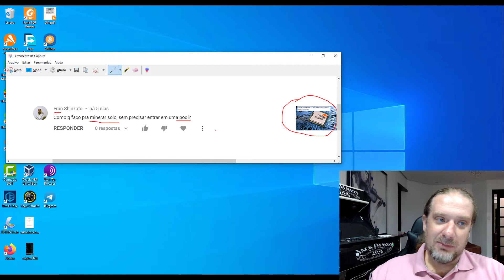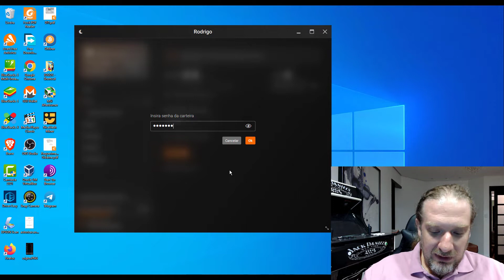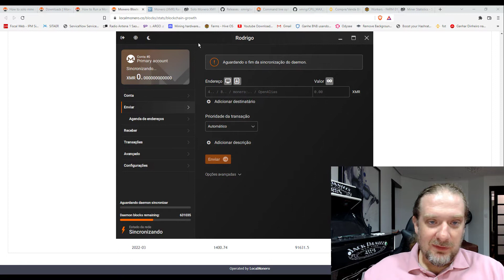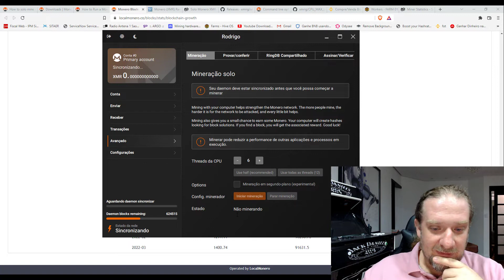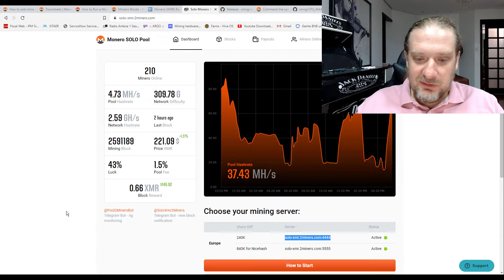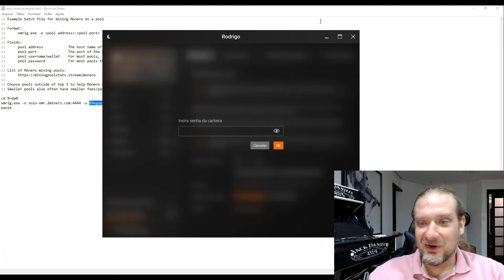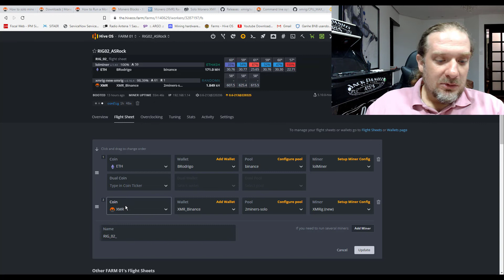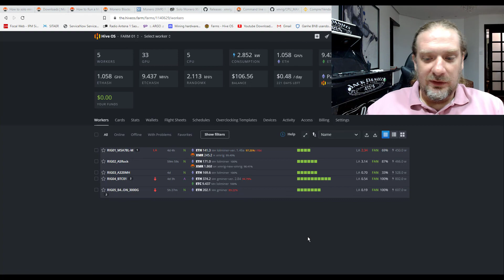[MINERAÇÃO] MONERO SOLO MINING - TUTORIAL DE MINERAÇÃO XMR MONERO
Fala guri e gurias!

"TUTORIAL DE COMO MINERAR A CRIPTOMOEDA XMR MONERO EM SOLO MINING - WINDOWS LINUX HIVEOS".
[BlockFi]: Abra sua conta com rendimento de 9% das suas stablecoins e ganhe USD10 de bônus ao efetuar um depósito mínimo de USD100.

Se gostou do conteúdo, faça uma colaboração para o canal, doação de qualquer valor para motivar a produção do conteúdo. Este mesmo recurso serão aplicados no próprio canal em novos projetos.

Bitcoin (Rede Bitcoin):
1Fk81N7FmV9ABveiKqn8rCSD6gg7Hnb1dL

LiteCoin (Rede LiteCoin):
LXDahMMnzY8p48FEi96FjmAQtjtNgYRfhj

ETH
0xc3bfaef5738c9172df25c9caf1318ac2b4da4357